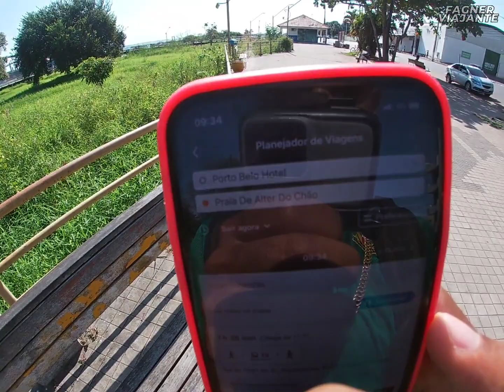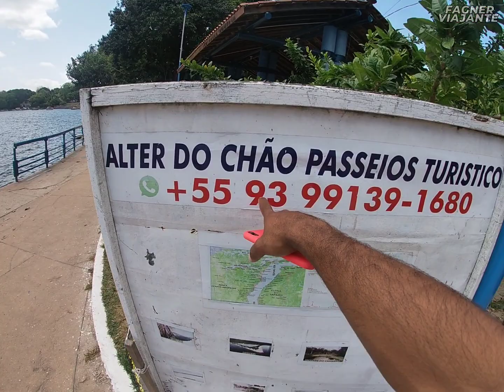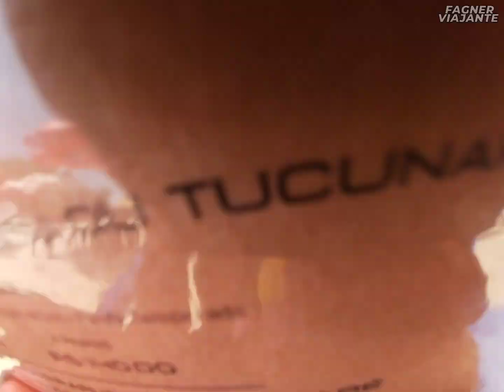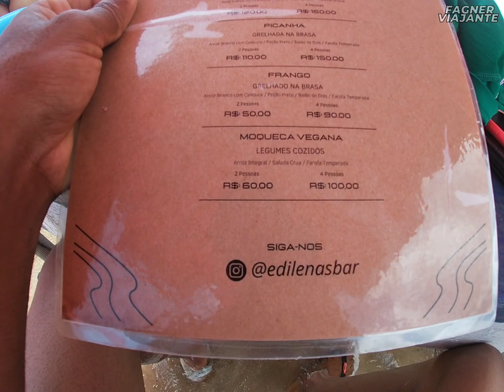CONHEÇA ALTER DO CHÃO o Caribe AMAZÔNICO em SANTARÉM PARÁ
você conhece ou ja ouviu falar no caribe amazônico? pois bem, ele existe e esta localizado em Santarém no estado do Pará.

Seja membro deste canal e ganhe benefícios exclusivos, com valores apartir 1:99$ mensal:

CASO QUEIRA APOIAR NOSSO PROJETO AJUDANDO NA REALIZAÇÃO DE VIAGENS FUTURAS

Deus na frente de tudo🙌❤️

OBRIGADA DEUS, OBRIGADO